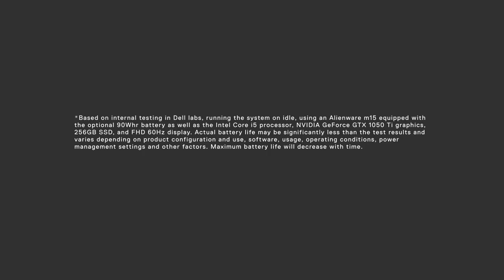The Alienware m15 (2018)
The Alienware m15 - Our Thinnest and Lightest 15" Gaming Notebook Ever. Available Now

With the latest NVIDIA GEFORCE Graphics and 8th Generation Intel Core Processors with Dynamic Overclocking.

Now in Epic Silver AND Nebula Red.